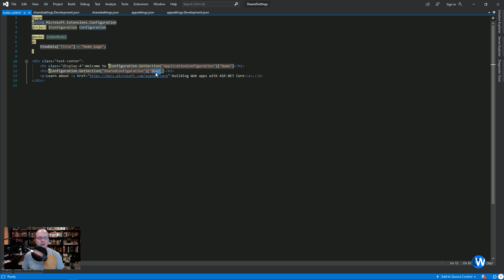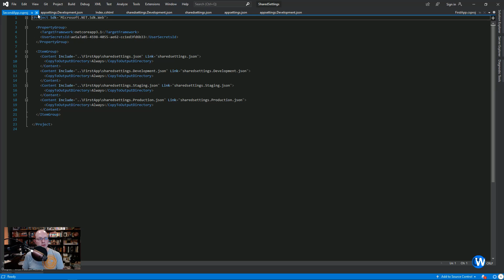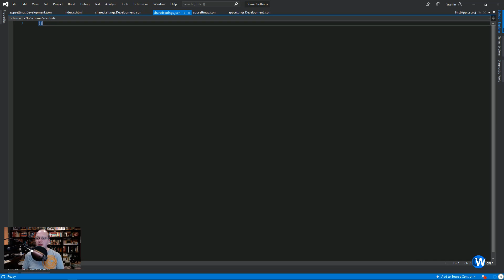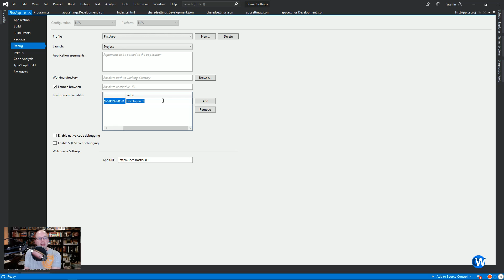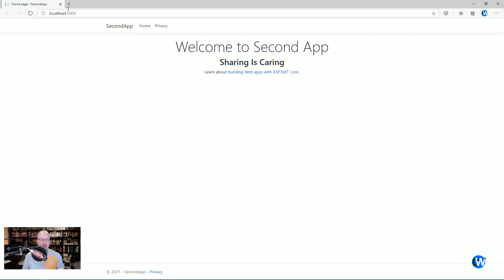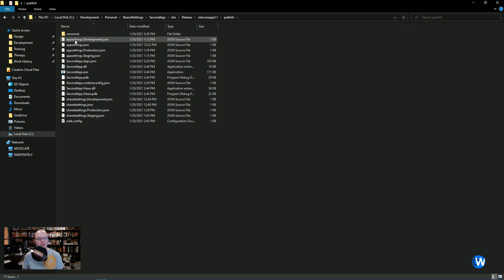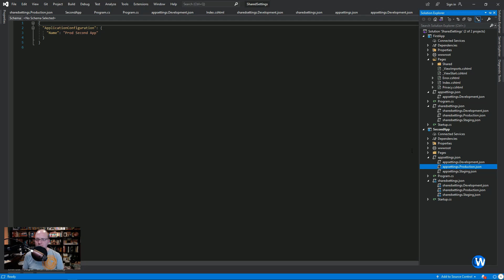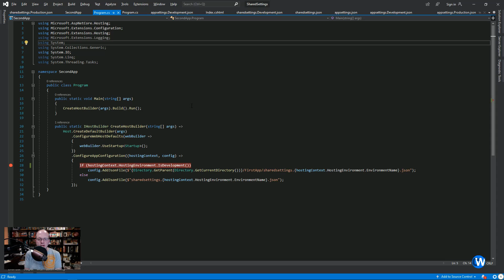Sharing application settings between Visual Studio projects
If you have ever worked on a large solution with multiple projects you most likely have dealt with app settings issues. In this video I walk through an example of sharing common app settings while maintaining one source of truth.

About me:
I am a web designer and developer in New Orleans, Louisiana. I have a professional background in software development and a degree in graphic design from Delta State University. I co-host a podcast called Adventures in .NET and created this channel to post videos on software development.

My development/recording setup:
• Alienware Aurora R8
• HP Spectre x360
• Herman Miller Embody Chair
• Planar Systems PX2710MW 27" Monitor
• ASUS VS247 23.6" Monitor x2
• Nura NuraLoop
• Logitech C920 Webcam
• Blue Yeti Nano USB Mic (Red Onyx)
• Microsoft Sculpt Ergonomic Keyboard
• Kensington Pro Fit Ergo Vertical Wireless Trackball
• Tonor Adjustable Suspension Boom Scissor Mic Stand